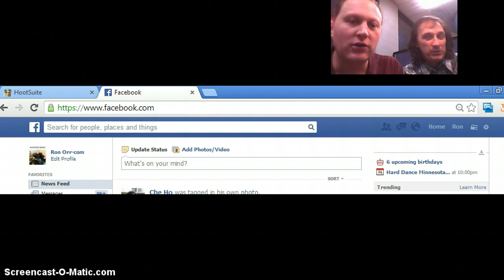karatbars with Randy Anderson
my friend Randy and i go back 8-9 years and we are working on facebook marketing and his golden opportunity.